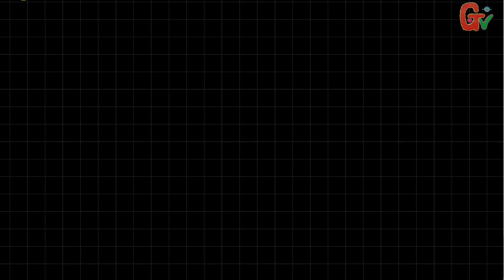ÔN THI VÀO LỚP 10 THPT môn Toán Tổng hợp một số bài toán hình học phẳng Phần 1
Link Donate Đăng ký học online - trực tuyến có tương tác tại

[ÔN THI VÀO LỚP 10 THPT NĂM 2018] Tổng hợp một số bài toán hình học phẳng Phần 1.
Các bạn có thể tìm thấy các tài liệu hay được chia sẻ trên
Đây là các nhóm để các bạn đặt câu hỏi, yêu cầu và thảo luận